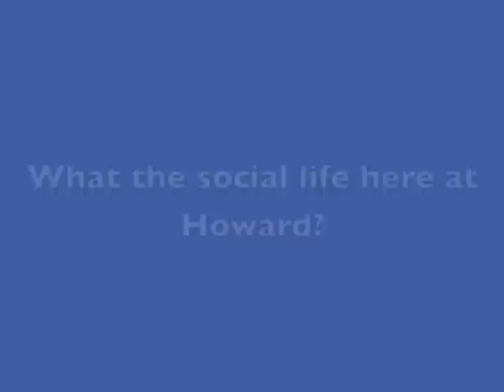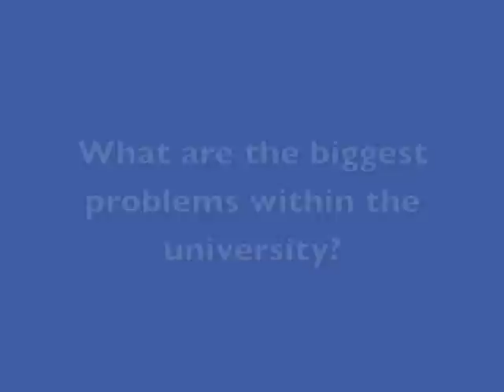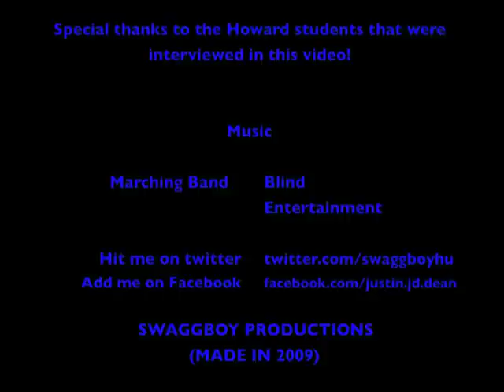THE REAL HU - Ep. 18 - What Do Students Think of Howard University?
Several students from Howard University answer questions about their experience here. Questions include why they came to Howard and if they made the right choice of coming here.